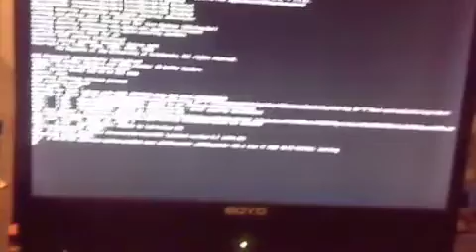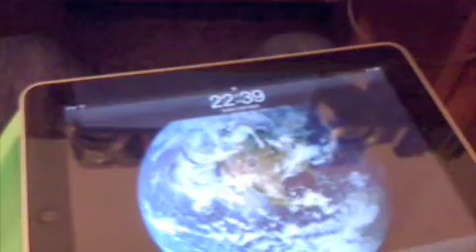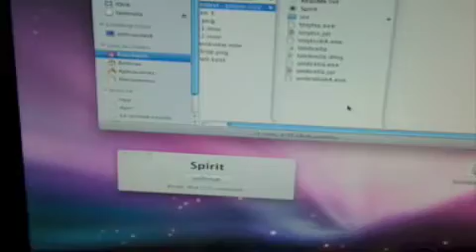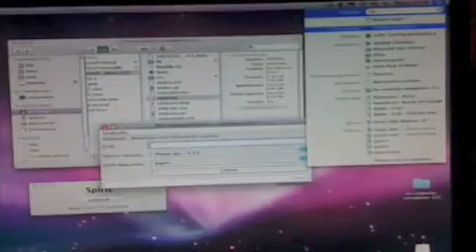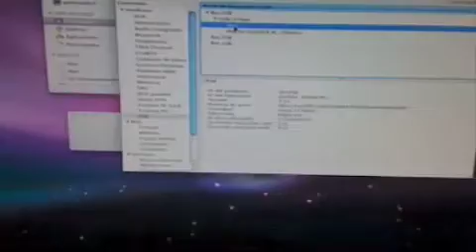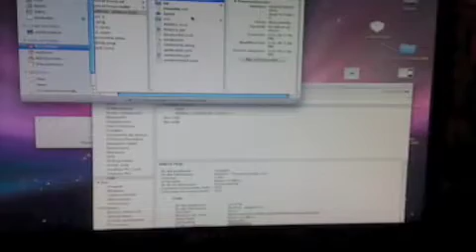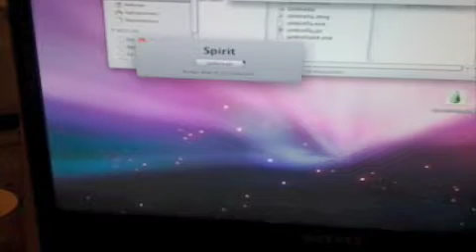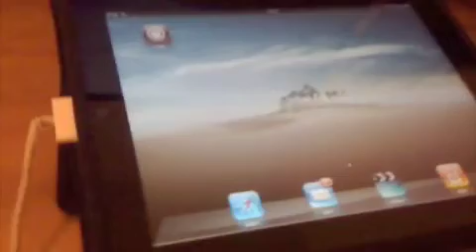iPad JailBreak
vitacora de JailBreak de iPad